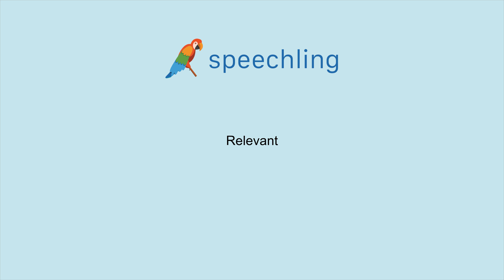영어로 "관련있는" 말하는 법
남자 목소리 :
Relevant

여성 목소리 :
Relevant

남성 음성 번역 :
관련있는

여성 음성 번역 :
관련있는